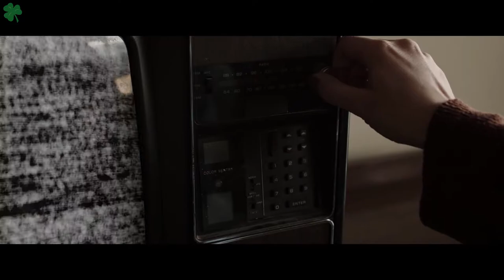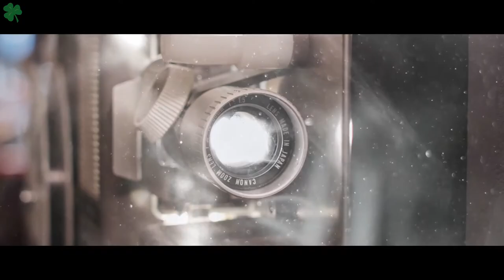ПРОЕКТ - ВРЕМЯ НАЗАД - ТРЕЙЛЕР (НА РУССКОМ)